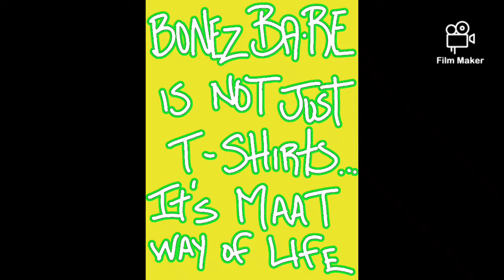Wicked seven presents.. Marvin's Gayes Flying High 2020 marvingaye flyinghigh grapevine #2021